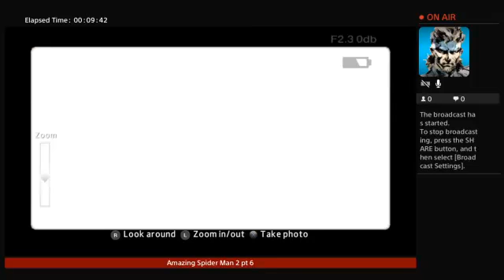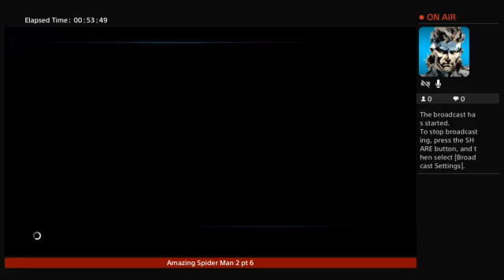Amazing Spider Man 2 pt 6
Amazing Spider Man 2 pt 6 Kraven , races and hidden hideouts -- Watch live